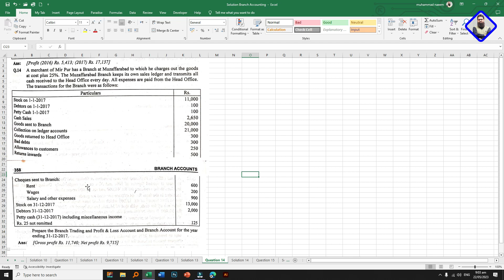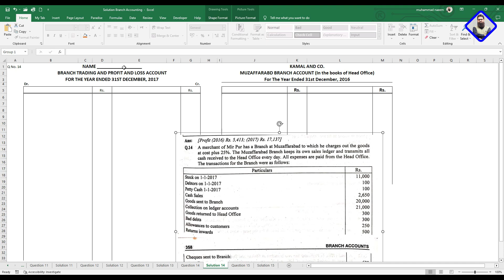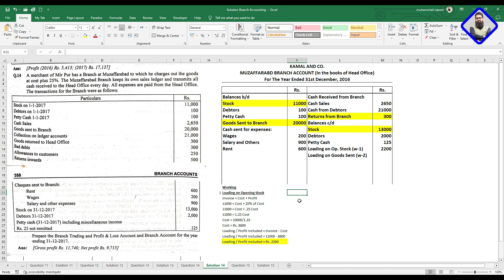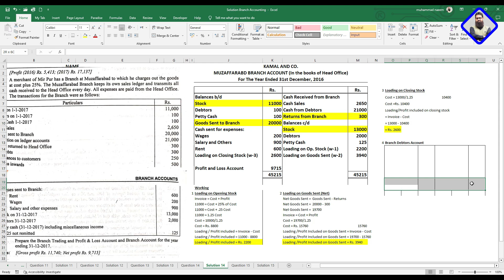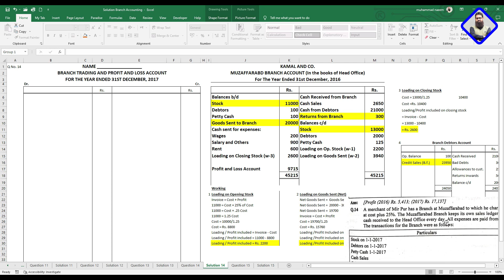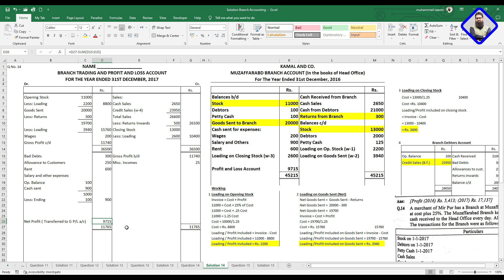Branch Account Problem No 14 | Advanced Accounting Solution | Accounting by Muhammad Naeem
This video enables the student of Advanced accounting to learn branch accounting chapter easily and comfortably while sitting in home. Advanced Financial accounting is a core subject in B.Com / ADC / B.Com Hons. It is denoted a code as BC 401 its annual paper always stood first in date sheet as issued by Punjab University.

I am Muhammad Naeem, Lecturer Accounting, working in Concordia College which is a project of BEACONHOUSE since 2017. I started my teaching career in 2005 and started working in Paradise Institute of Commerce shahdara and in 2010 I joined Punjab College Sheikhupura Campus and worked here till 2015.